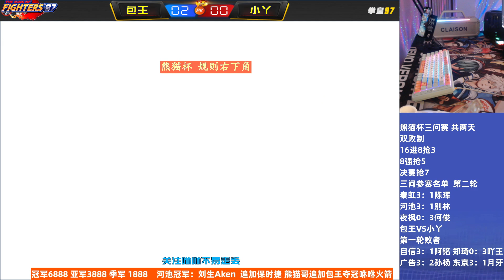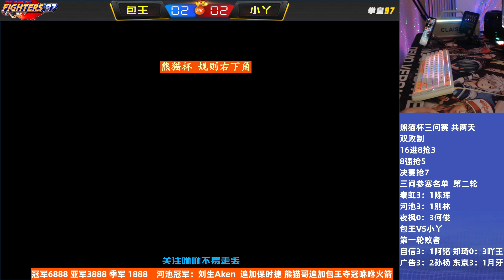熊猫杯三问双败赛：包王VS小丫，精彩节选